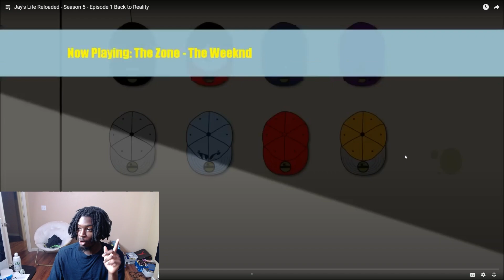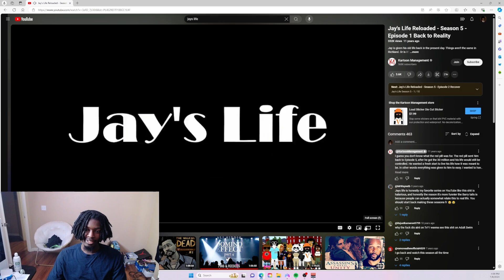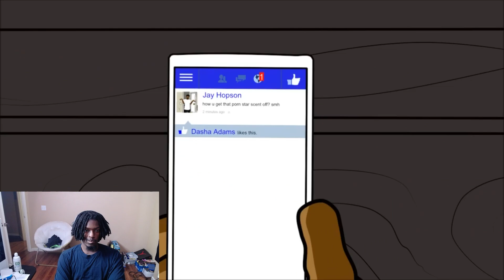Jay's Life Reloaded - Season 5 - Episode 1 Back to Reality Reaction (Kartoon Management)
Original Creator: @KartoonManagement